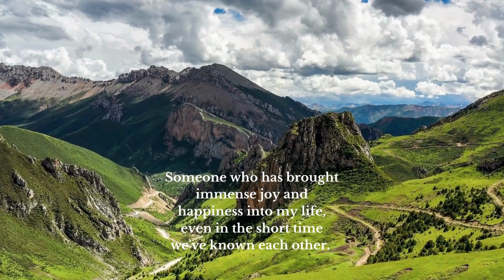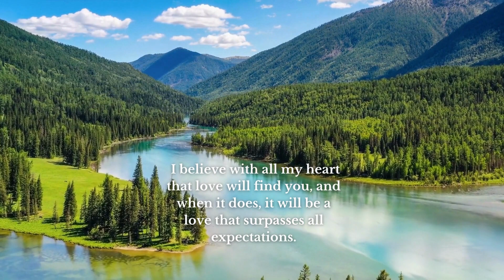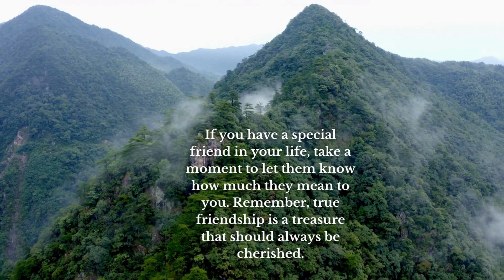A Letter to a Special Friend | friendship | motivational video | Heartfelt Letter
Today, I want to take a moment to dedicate a letter to a very special friend.
In the symphony of life, some bonds are composed with the melody of friendship. "A Letter to a Special Friend." Like a whispered promise beneath the stars, this heartfelt video encapsulates the essence of friendship's magic. Let the words dance in your heart and remind you of the profound beauty woven into these cherished connections.